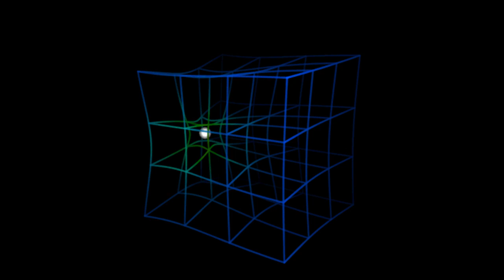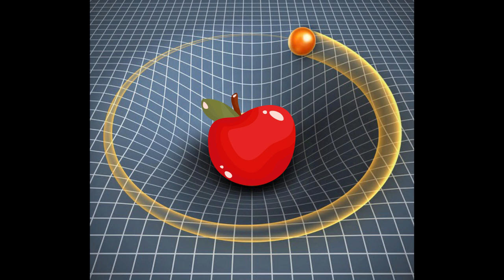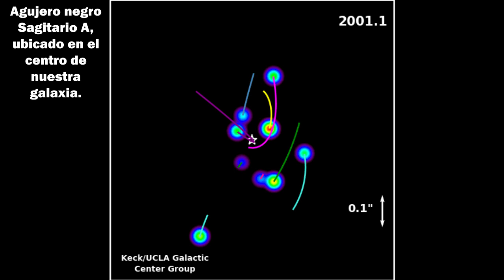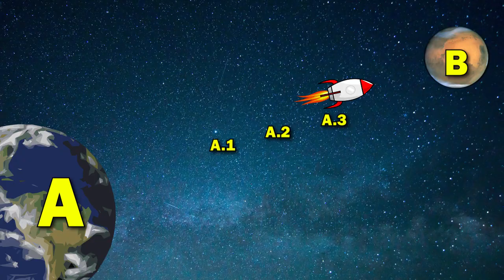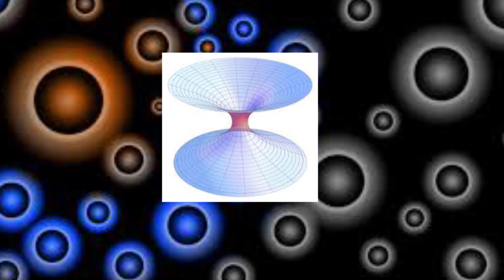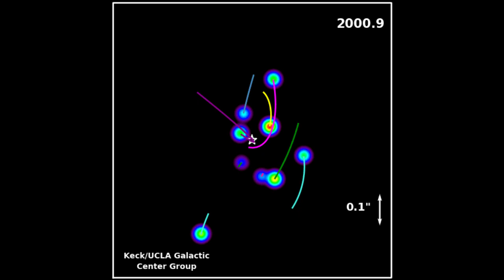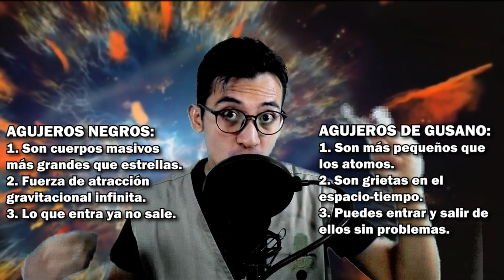▶ ¿Cuál es la DIFERENCIA entre 𝗔𝗚𝗨𝗝𝗘𝗥𝗢𝗦 𝗡𝗘𝗚𝗥𝗢𝗦 🕳️ y Agujeros de GUSANO? 🌌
🪐 DIFERENCIAS entre AGUJEROS de GUSANO y agujeros NEGROS
🌎 ¡Aprende a diferenciarlos en este vídeo!